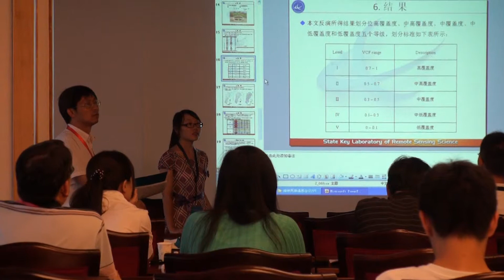哈爾濱 第5屆海峽兩岸遙感遙測研討會 報告2